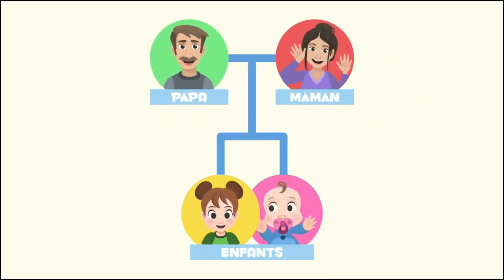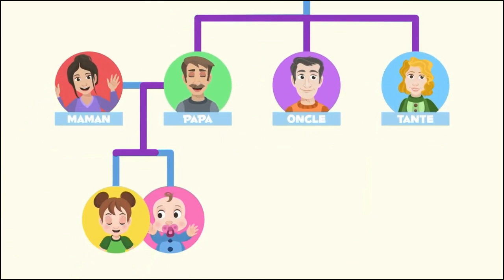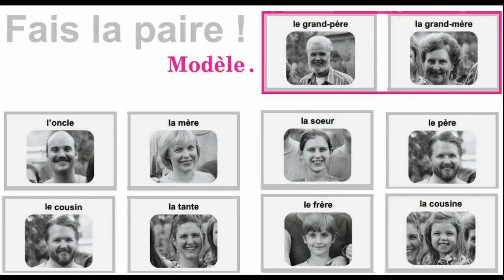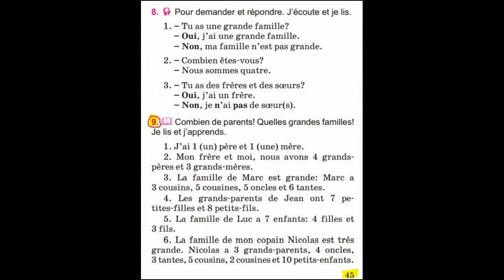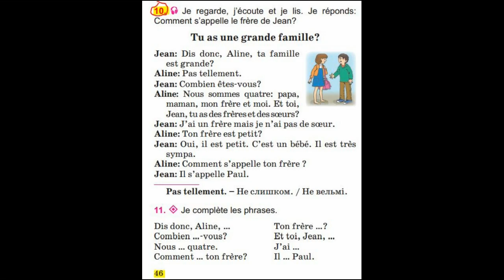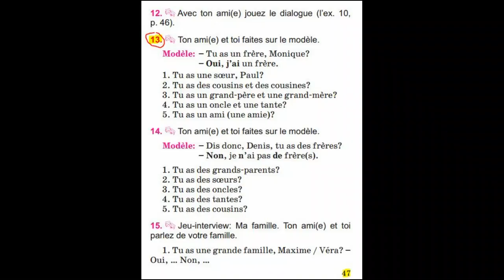Тема 62. Большая семья